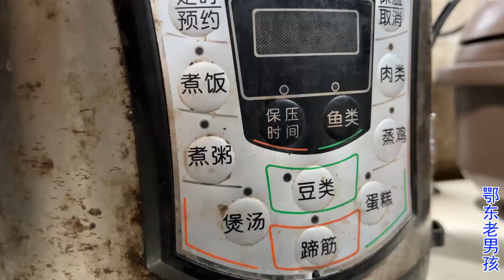湖北农村年夜饭，老男孩家做个罗田大吊锅，一家人团团圆圆过大年 | 鄂东老男孩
【鄂东老男孩】vlog，湖北农村年夜饭，老男孩家做个罗田大吊锅，一家人团团圆圆过大年！
Hubei old boy vlog Hubei rural New Year's Eve, the old boy's family made Luotian hanging pot, and the family reunited for the New Year!
鄂東老男孩，vlog，湖北農村除夕，老男孩一家做羅天吊鍋，一家人團聚過年！